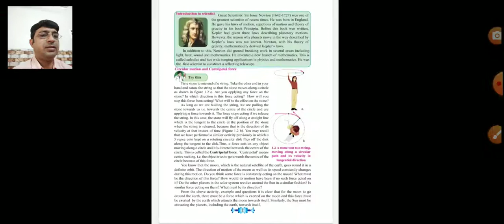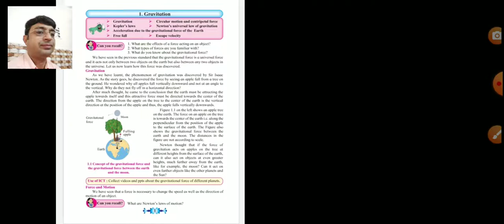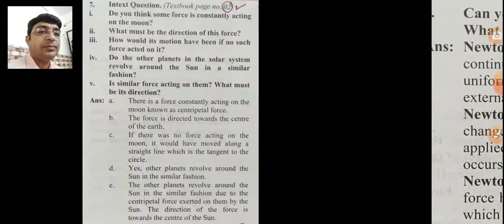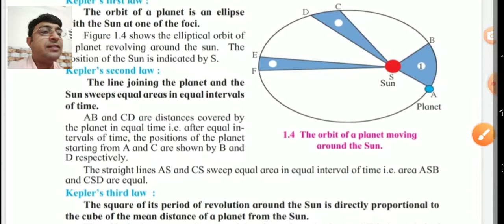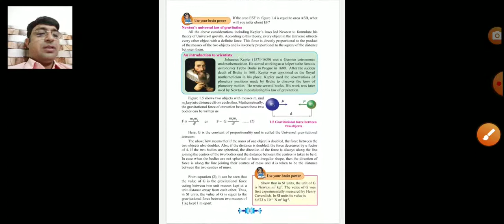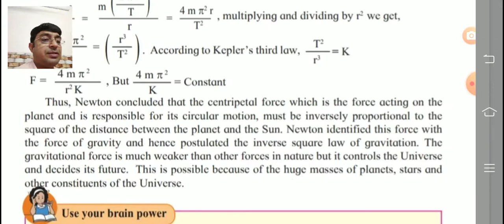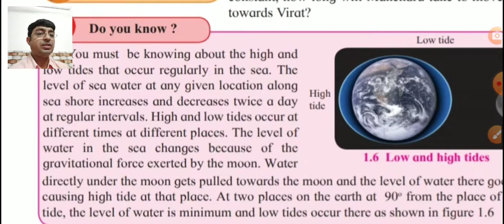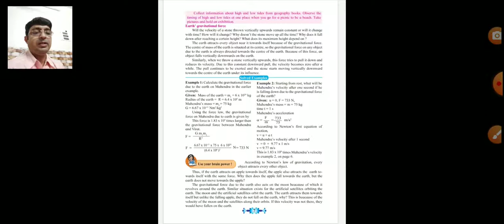Xth Sci1 Vid 8 1.Gravitation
1. Gravitation Video 8